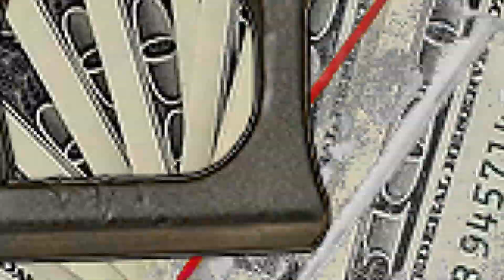Sikora X Fibru - GANG$TER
GunTalkMusic jest Hip-Hopowym kolektywem muzycznym tworzonym przez ludzi z pasją i zajawką, która pozwala nam rozwijać skrzydła kreatywności i dobrze się bawić w ramach 5-ciu elementów.